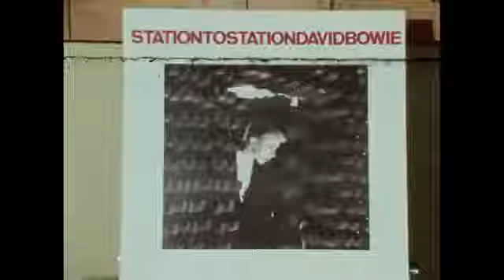Bowie arrested for drugs 76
RAW- Newly uncovered footage from David Bowie's 1976 arrest in Rochester